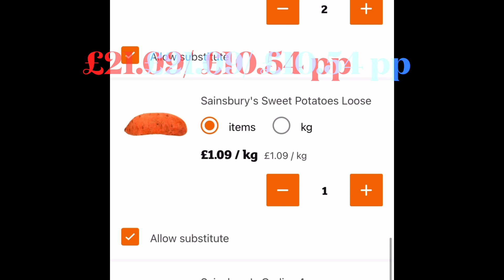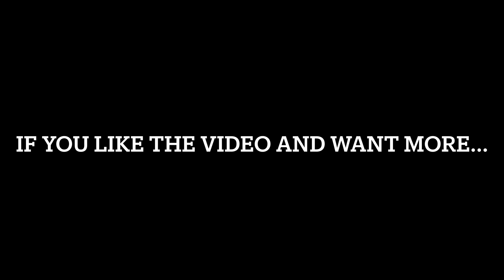£10 pp Latin/Spanish week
Mexican oatmeal

Oat milk bread ( I made this with the oat pulp from the oat milk)

SOPA DE FIDEO (Mexican)

QUIBEBE ( Brazilian)

FEIJOADA ( Brazilian)

GRILLED VEGAN JACKFRUIT TACOS ( Mexican)

I did not use a skewer, but grilled the jackfruit in the over…

Spanish pasta
Obviously I made this with vegan chorizo…

Ecuadorian bean stew – Menestra de porotos
instead of annotto powder you can use a combination of  equal parts sweet paprika and turmeric

Ecuadorian/Latin style rice

CHUNKY SPANISH RICE
I also added the last  potato

Colombian vegan oat drink (AVENA)
I made this with oat pulp instead of oatmeal…

Photo Priscille Ferrara